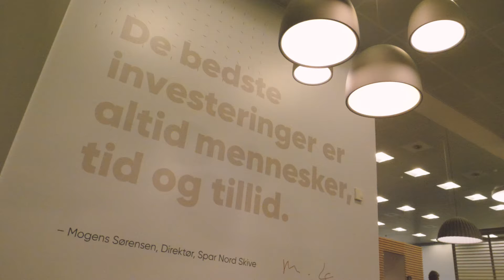Spar Nord Skive